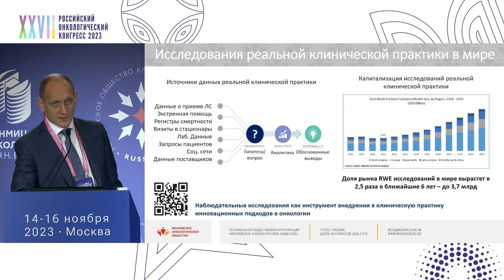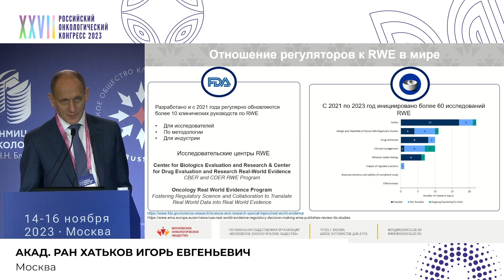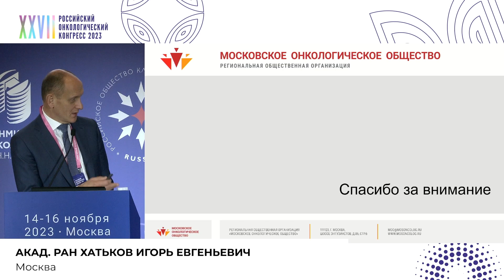Реальная клиническая практика – опыт Москвы. Вступительное слово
Совместная сессия RUSSCO и Московского онкологического общества «Реальная клиническая практика – опыт Москвы»:
– Вступительное слово
акад. РАН Хатьков Игорь Евгеньевич, ГБУЗ «Московский клинический научный центр им. А.С. Логинова ДЗМ», Москва